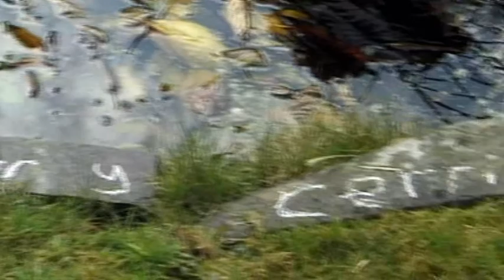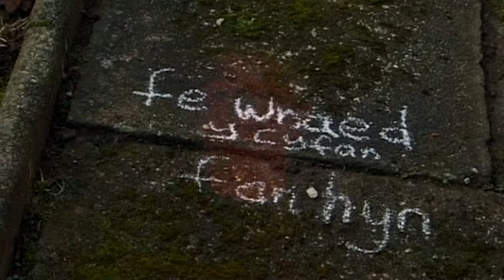CILMERI - YSGOL Y FFLINT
Ffilm fer yn seiliedig ar y gerdd "Cilmeri" gan Gerallt Lloyd Owen. 'Roedd y ffilm hon yn un o enwebiadau Gwobr Daniel Owen 2010.